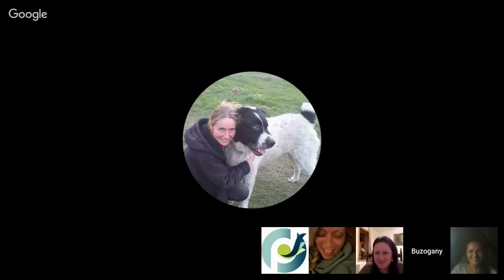Csak Csajok - virtuális iszapbirkózás és tudomány!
Ezen a vasárnapon olyan belevaló csajokat kérdezgetek, akik sokat bizonyítottak kutyáikkal, avagy pásztorkutyás népszerűsítésben. Olyanokat, akik szívüket, de szigorúságukat is felvállalva képviselik amiben hisznek a kihívások közepette is. Hogy milyen is a jó pásztorkutya szerintük? Milyen helye is lehet a modern világban a pásztorkutyáknak? Meg fogjuk tudni! Két egész óránk lesz rá. Bevallom parázs vitákra is számítok. ;-) Hogy kikkel pontosan? Jövő héten napról napra kiderül!